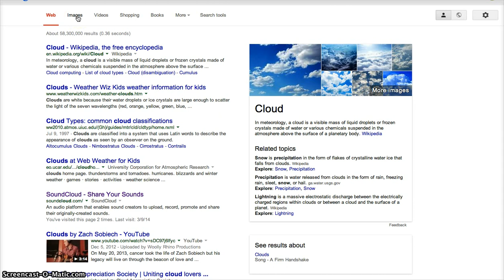How to search amazing cloud images on Google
In this screencast I show how to search cloud images via Google Image Search. This is very simple and I hope you will find it interesting. Let me know what you think about it in your comments.